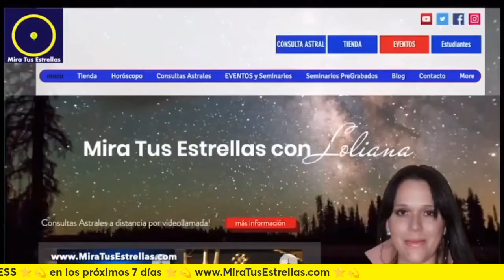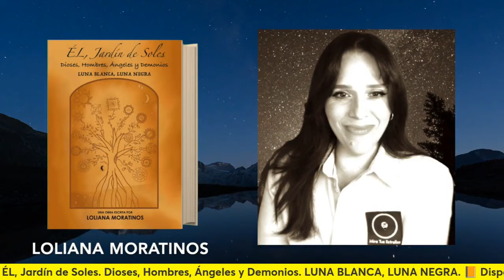SAGITARIO ♐️ LunaLlena en Acuario 27° Horóscopo por Loliana Moratinos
Nota; EL PERÍODO DE ESPERA PARA OBTENER UNA CONSULTA ASTRAL PUEDE SUPERAR LOS 10 MESES. CON LA EXCEPCIÓN DE LA CONSULTA ASTRAL EXPRESS para más sigue el enlace

*PRÓXIMOS Seminarios Online de Astrología temporada Otoño HN / Primavera HS 2024 por Loliana Moratinos / vía zoom.